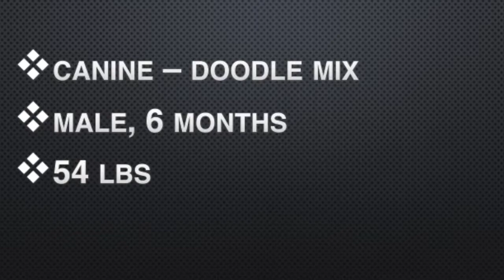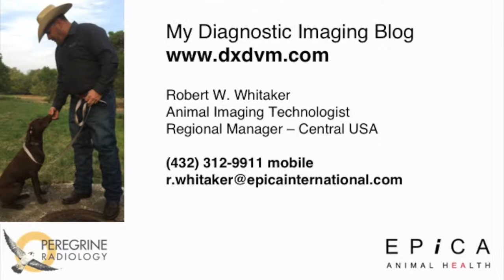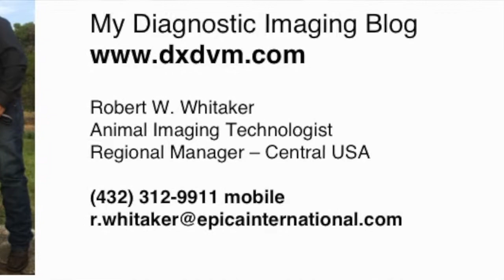Elbow Dysplasia Syndrome in canine scanned by Vimago HDVI CT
A 6 month old canine patient presented non-weight-bearing on his right forelimb. A Vimago HDVI CT scan was performed to reveal evidence of elbow dysplasia and DJD.